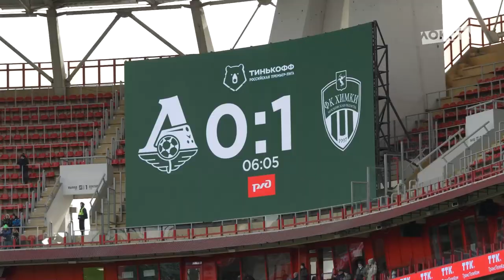LOKO DRIVE // «Локомотив» 3:2 «Химки» // 6 марта 2022 г.